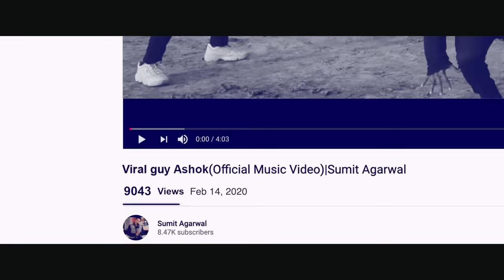Chal Diya(Official music video)| Sumit Agarwal feat Ashok Doghale |Prabhav|Deepak|Akshay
Sumit Agarwal is an independent music artist / singer / music director who brings you fresh, soulful non-bollywood music.
This song is about following one's dreams, no matter how unfavorable your circumstances are. If Ashok Doghale, the balloon seller who features in this song, had the courage to do it, so can all of us.

** LYRICS **
Khole hain pankh ab hawa mein
Choona main chahoon asmaan
Ankhon mein taare jhilmilaye
Doori kitni hai na parwah
Rasta bulaye mujhko
Jaan mujhko jis paar
Dekhoon main manzil na main
Dekhoon kya hai jeet aur haar,
Kitne apne bichde hain
Bichde kitne hain yaar
Yadon ko peeche chod chal diya
Anjaani rahon mein chal diya
Khud ki panahon mein chal diya x 2
Dekhi na din aur raat
Raha na koi saath
Sapnon ki rahon mein chal diya
Khud ki panahon mein chal diya
Chal diya, chal diya, chal diya, chal diya.

Pairon mein chaale dikh rahe
Aankhon mein paani hai
Chalte chalte main thak gaya
Rahon mein kaante hain biche
Dhundhli nazar hui,
Phir bhi age main badh chala,
Jitna gehra samandar
Kar jaaonga main paar
Jeet jaoonga hogi muskhkilon ke mujhse haar
Ankhon mein sapne hain jo
Ban jayenge angar
Manzil ko paane phir se chal diya
Anjani rahon mein chal diya

$$ CREDITS $$
Starring : Ashok Dhogale
Vocals - Sumit Agarwal
Composition - Prabhav Malaviya and music
Project Manager - Prabhav Malaviya
Arrangement : Shashank Ranjan ( Humming Zone )
Directed by : Deepak Dixit
Post Production : Akshay Srivastava
Edit / DI - Satyam Singh
Dance and choreography : Manish Sir
Cinematography : Shivam / Deepak Dixit